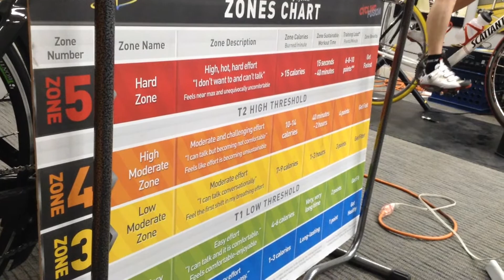Kobin-Multimedia Enterprise Video Story